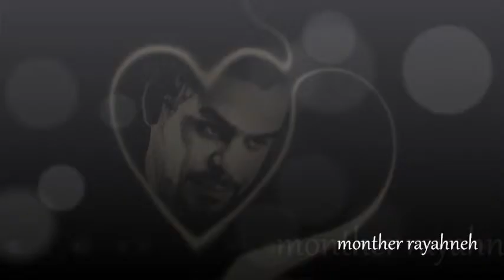يا اهل العرب و الطرب / منذر رياحنه